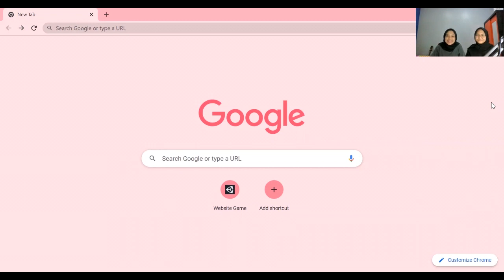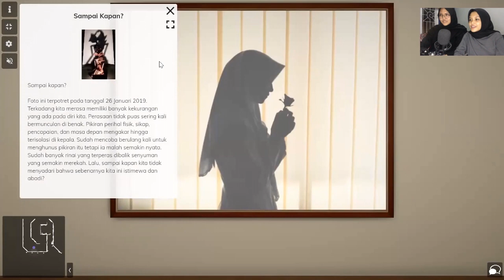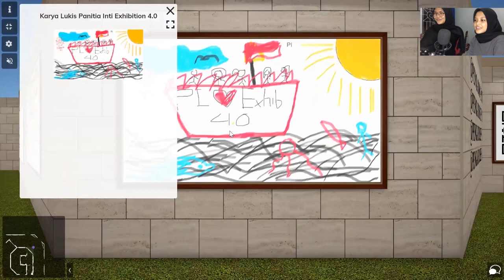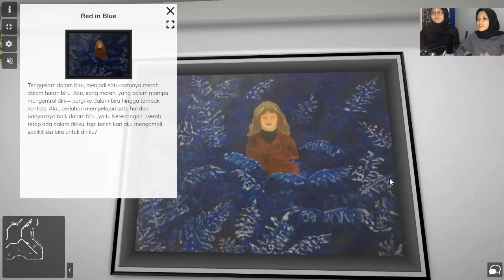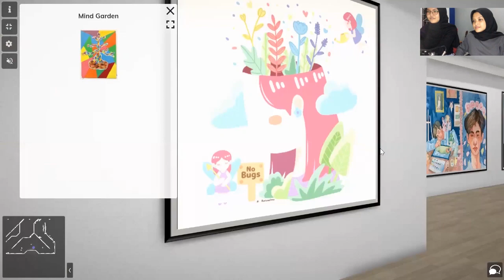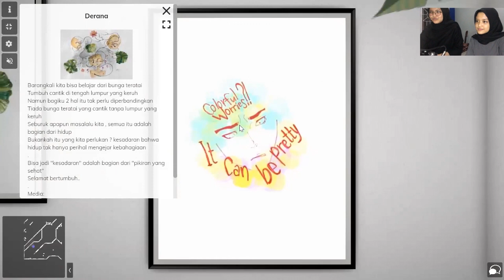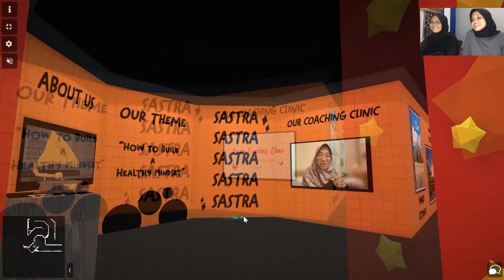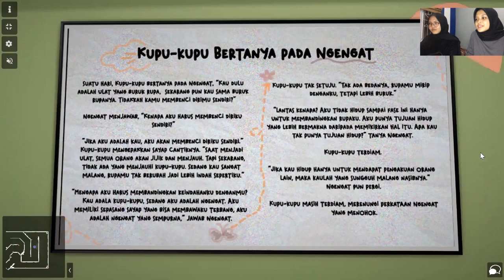Jelajah Exhibition 4.0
Halo, Penggiat Seni!

Virtual Exhibition 4.0 merupakan pameran karya seni yang diadakan oleh Exhibition 4.0 secara virtual. Sudahkah kalian mengunjungi Virtual Exhibition 4.0 dan melihat karya-karya indah dari mahasiswa FKM UI dan umum?

Disini, Alma dan Adibah akan mengajak kalian menjelajahi Virtual Exhibition kami, loh! Seru banget kan? Yuk, saksikan!

Bagi kalian yang ingin kembali menjelajahi Virtual Exhibition 4.0, langsung saja klik tautan berikut.

Exhibition 4.0
Create A Better Mind to Be A Brighter One